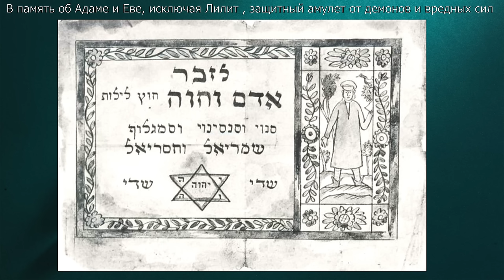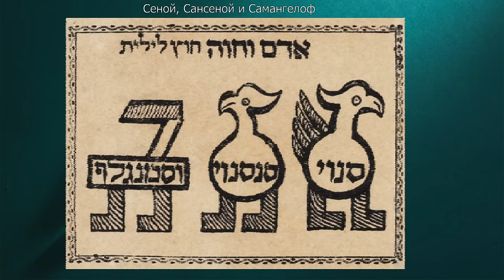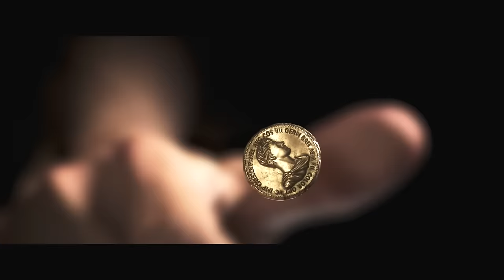Красная Королева Лилит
Лили‌т (ивр. לִילִית‎) — демоница в еврейской мифологии. В каббалистической теории — первая жена Адама.
💠🎥 Использованы кадры из фильмов:
💥 Ampir V. 2022
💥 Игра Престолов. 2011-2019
💥 Мультфильм. Любовь, смерть и роботы. 3-6. Рой. 2022
💥 Мультфильм. Сказ о Петре и Февронии. 2017
💥 Ван Хельсинг. 2004
💥 Алиса в стране чудес. 2010
💥 Алиса в Зазеркалье. 2016
💥 Место встречи. 2017
💥 Вечные. 2021
💥 Generation П. 2011
💥 Восхождение Юпитер. 2015
💥 Мультфильм. Алиса в Стране чудес. 1981
💥 Матрица. 1999